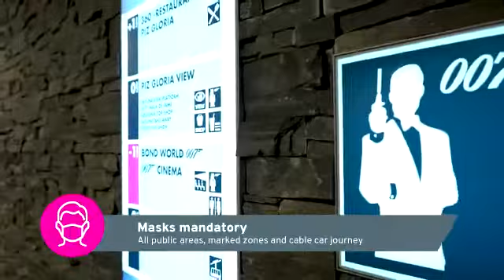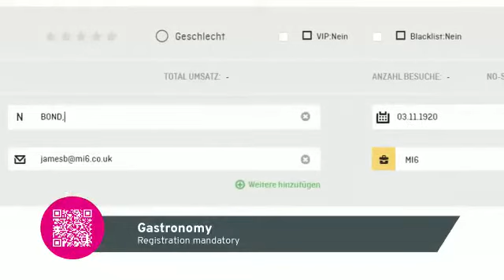James Bond 007 l Switzerland reopens mountain excursion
Video from Nagaraj